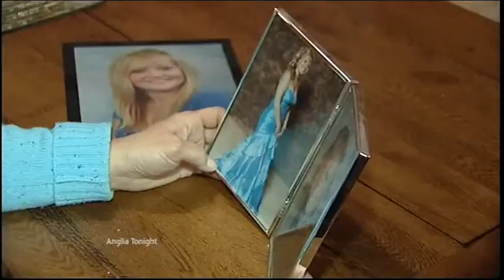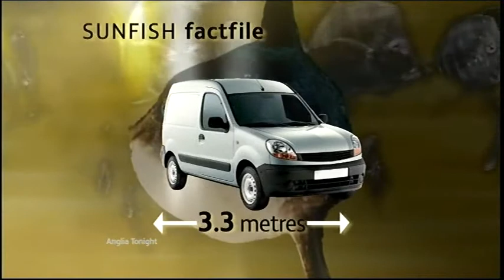Anglia News Mobile Phone Driving & Giant Sunfish Sports Football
Mobile Phone Driving More drivers using mobile phones since penalty change.

Norfolk Crossing Crash.

Norwich Road Dulling.

Ipswich Life saving op delayed.

Norfolk Fishy Tale Sunfish.

Sports Football
Norwich , Ipswich , Southend , Peterborough

Essex Cricket.